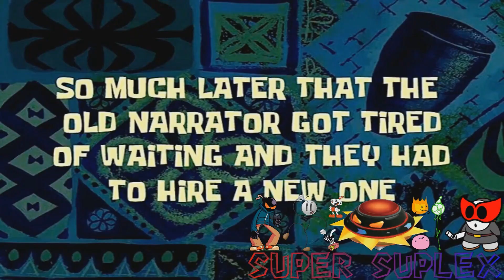Donut - Round 16 (Belinea Computer Makes Round 17)